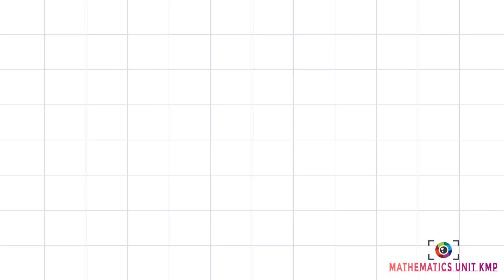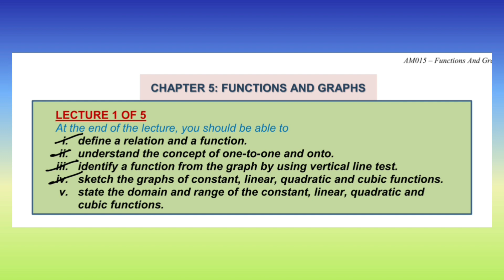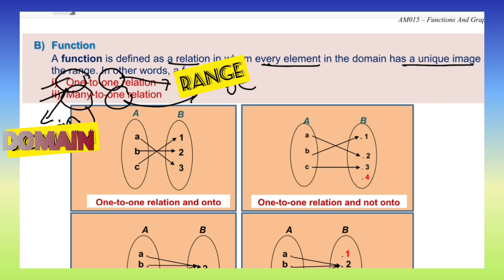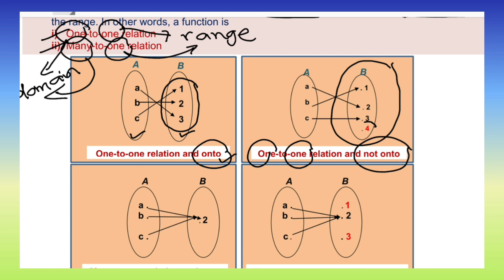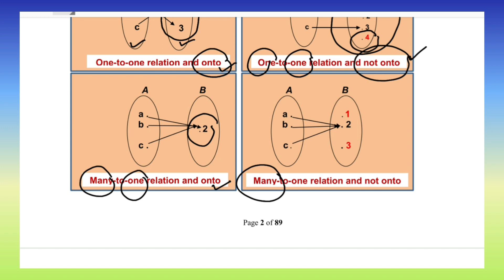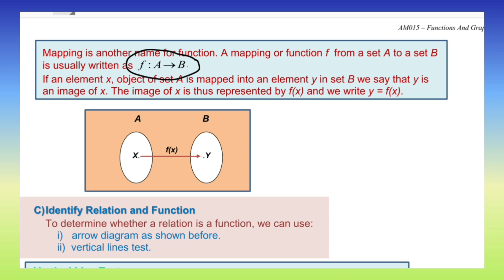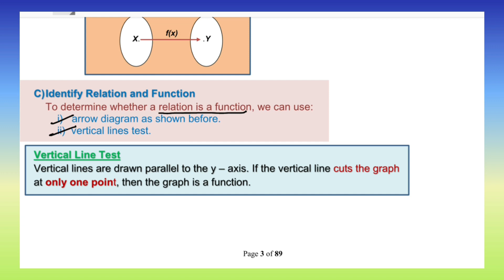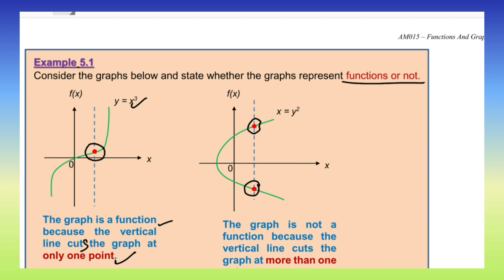CHAPTER 5 (LECTURE 1 OF 5) PART 1